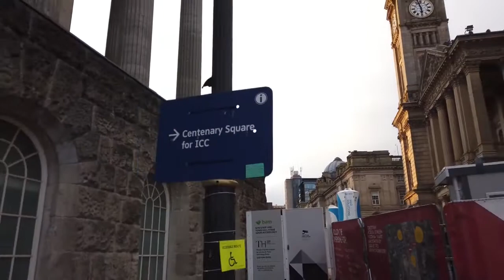Birmingham City UK Walking Tour 1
This is the first of 3 episode where we explore birmingham. enjoy!!
Birmingham
City in England
Birmingham is a major city in England’s West Midlands region, with multiple Industrial Revolution-era landmarks that speak to its 18th-century history as a manufacturing powerhouse. It’s also home to a network of canals, many of which radiate from Sherborne Wharf and are now lined with trendy cafes and bars. In the city centre, the Birmingham Museum and Art Gallery is known for pre-Raphaelite masterpieces. ― Google
Area: 267.8 km²
Weather: 4 °C, Wind N at 5 mph (8 km/h), 85% Humidity
Population: 1.149 million (2019) Eurostat